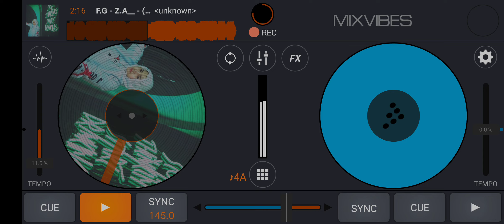F.G - Z.A__ - ( YP )